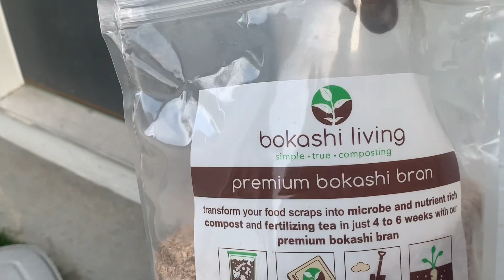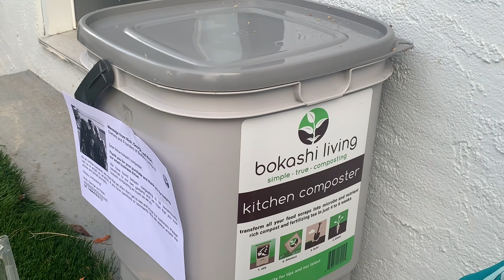FERMENT-COMPOST KITCHEN WASTE | No bad Odor | No flies | Easy N Quick Compost | Bokashi Compost Bin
Do you compost your kitchen waste? Here is an easy way to compost kitchen waste. No bad odor, no bad smell and super quick and highly nutritious compost tea and compost for your home garden

If you have any questions, please post in comments